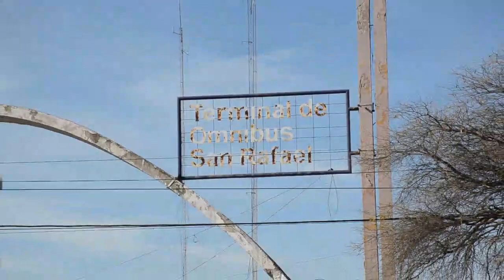UNA MATERIA PENDIENTE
Refuncionalización de la vieja terminal de micros. Llamado a concursos.